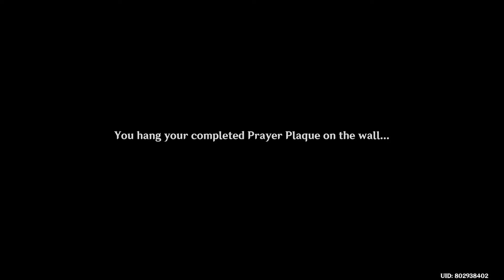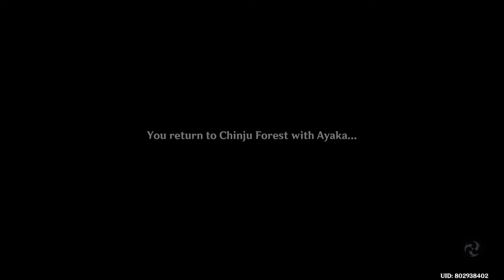Kamisato Ayaka goes to Inazuma Festival with Traveler Aether and Paimon! Genshin Impact 2.0 Inazuma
Also Like my Facebook page for more videos and live streams!